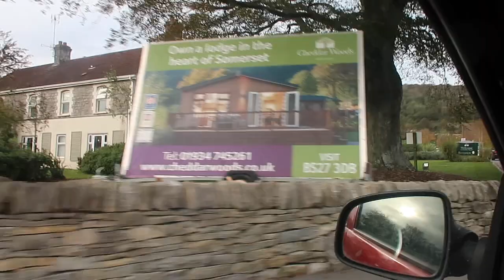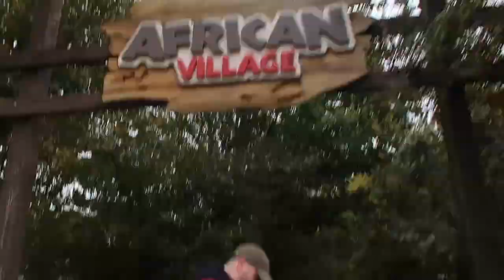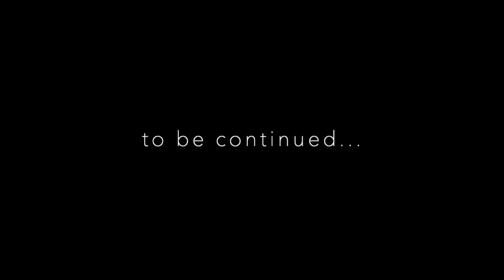October Half Term 2019 part 1 | Days with the Gray's